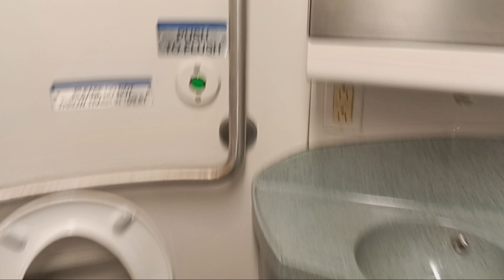MTA Long Island Railroad M7 restroom